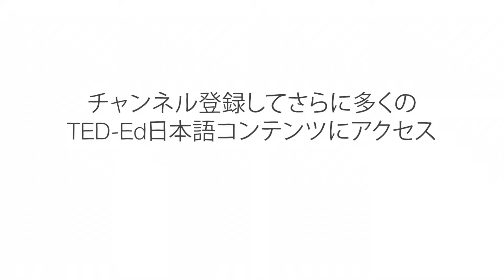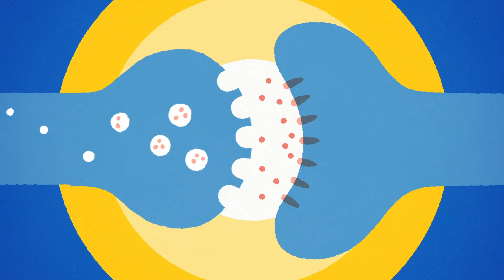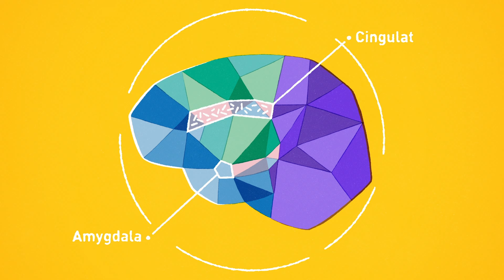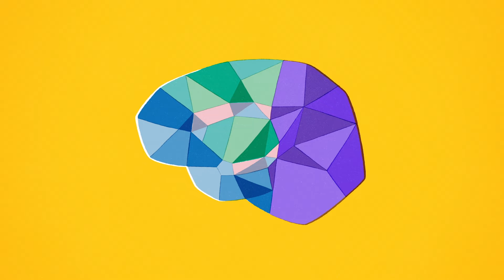昼寝の適切な長さは？- サラ C. メドニック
目が重くなり、だんだん閉じてきます… でも待って! まだ昼食時で、やることが沢山残っています。
昼寝をしたらいいでしょうか？それとも、昼寝をしたら一日の予定が狂ってしまうでしょうか？一概には言えず、いくつかのこと、特にその昼寝が睡眠のどの段階であるかによって異なります。サラ C. メドニックは、昼寝が認知機能に与えるメリットを詳述すると共に、短い仮眠の最適な長さと一日における適切な時間を探求します。

Sara C. Mednick によるレッスン、Qian Shi  監督。